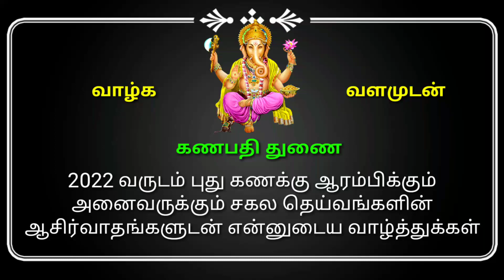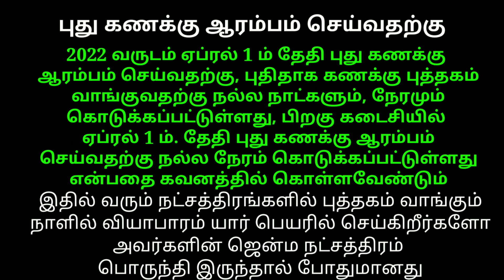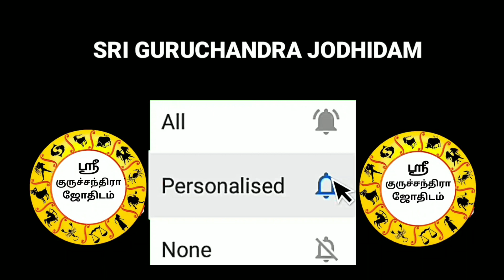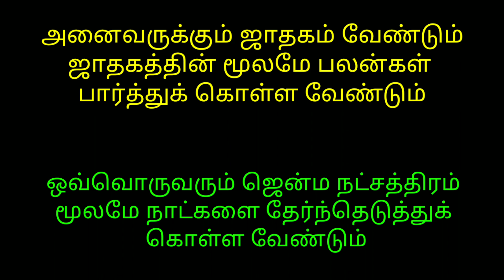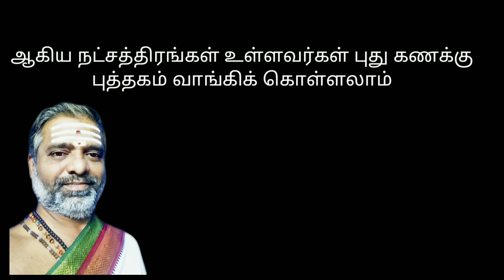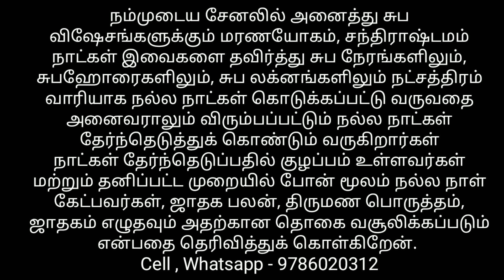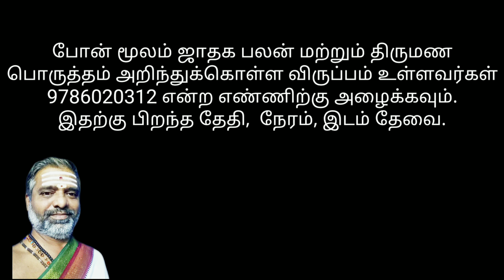2022 வருடம் ஏப்ரல் 1 ம் தேதி புது கணக்கு ஆரம்பம் செய்ய நட்சத்திரம் வாரியாக நல்ல நாட்கள்